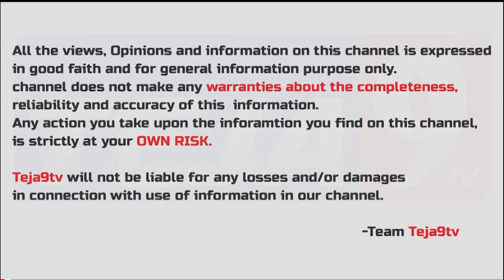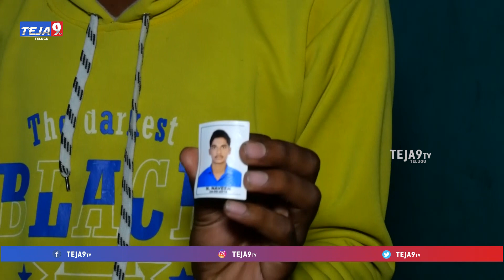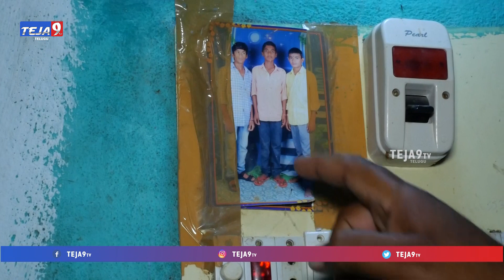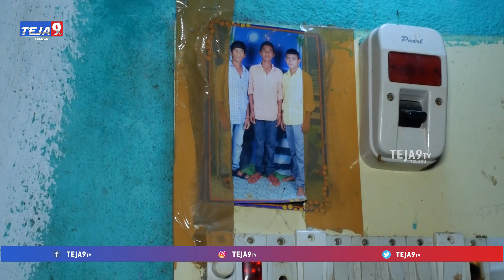మా అన్న మాకు మిగిల్చిన చివరి జ్ఞాపకం ఇదే.. | Naveen Brother Emotional Interview | Teja9 Tv Telugu